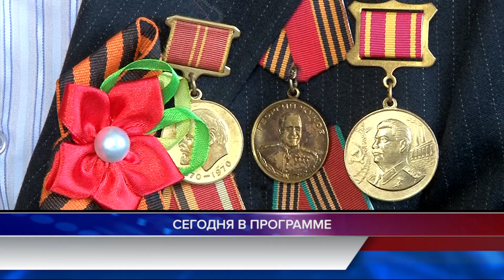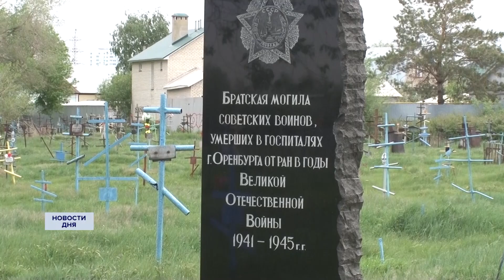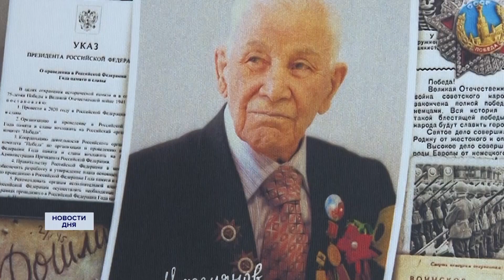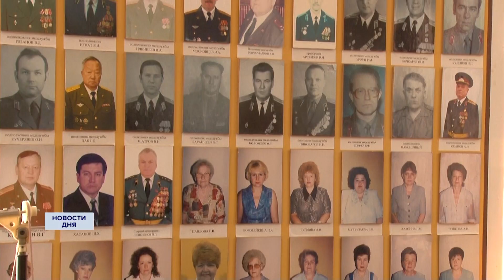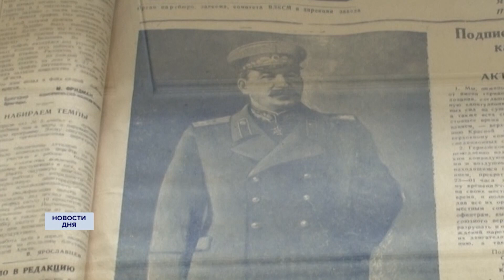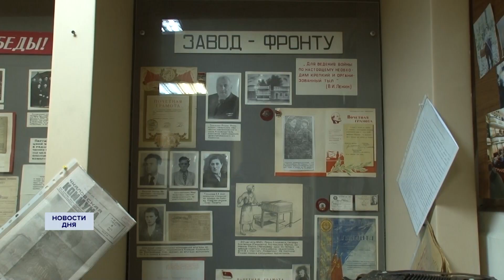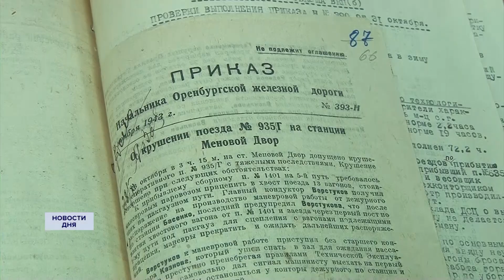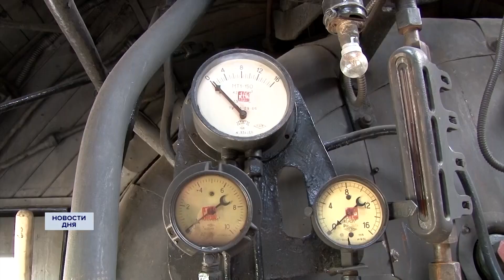Новости дня 09.05.23 12:00